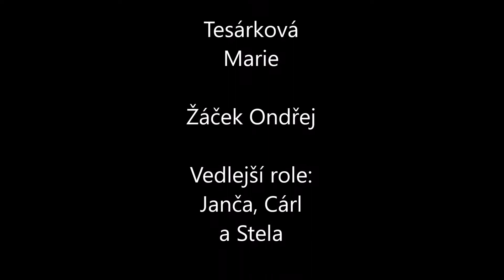Tábor Panda představuje letní tábor v Doubí (jižní Čechy)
NAŠE LETNÍ ZÁKLADNA:
Sruby, pokoje, jídelna, společenské prostory, louka, lesy, řeka... ZNAČKA IDEÁL! :)